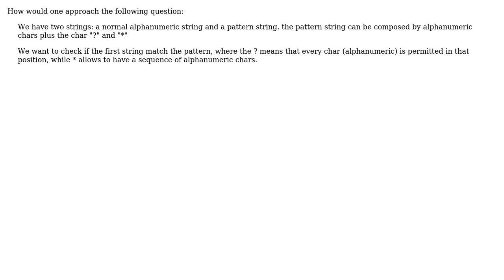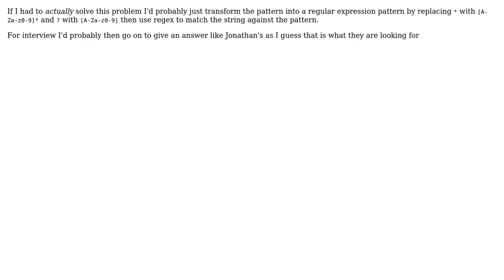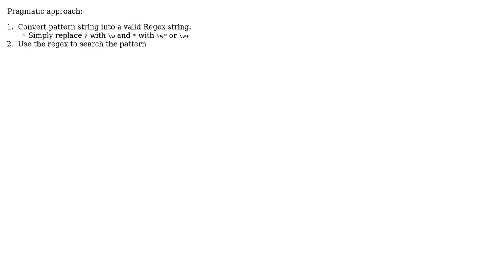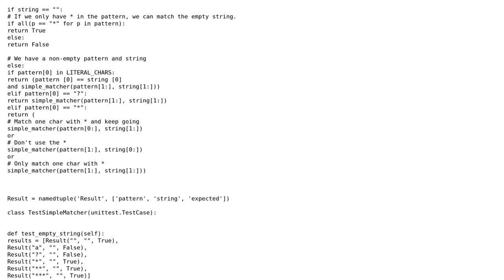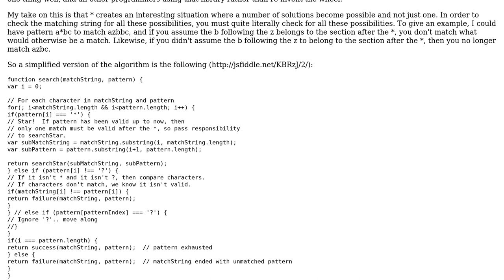Software Engineering: Find pattern in a string (6 Solutions!!)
Software Engineering: Find pattern in a string

With thanks & praise to God, and with thanks to the many people who have made this project possible! | Content (except music & images) licensed under CC BY-SA | Music | Images & others | With thanks to user Neil user Jonathan Henson user Joe user jk. user Jan Hudec user Euphoric user Chander Shivdasani and the Stack Exchange Network Trademarks are property of their respective owners. You are responsible for your own actions.